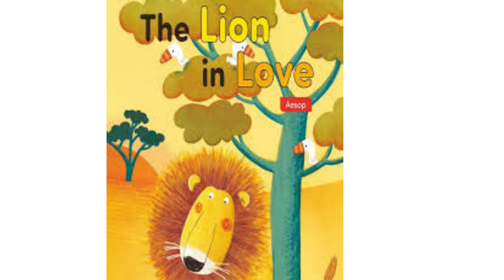Aesop's Fable: Episode-29: The Lion in Love.